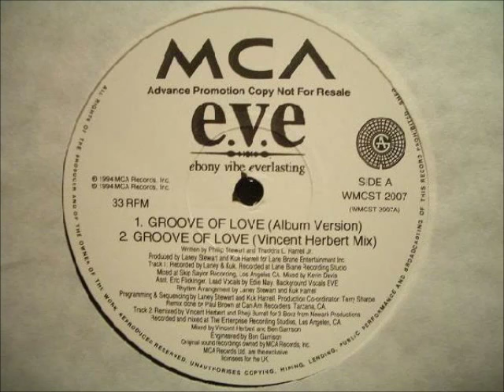Ebony Vibe Everlasting - Groove Of Love (Vincent Herbert Mix)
Released : 1994

Remix - Vincent Herbert